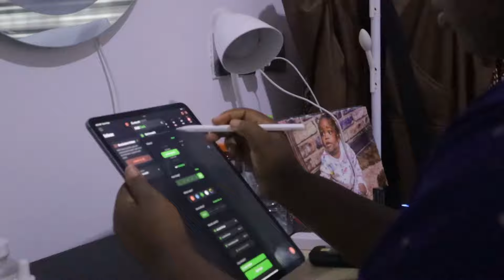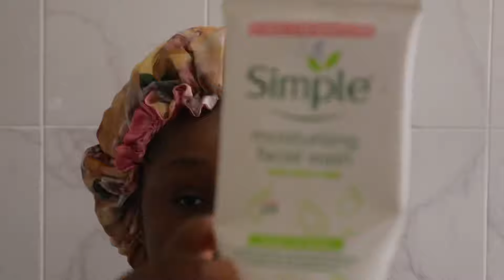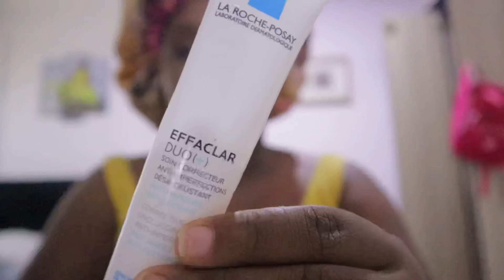MY 8AM REALISTIC MORNING ROUTINE |obiba mela